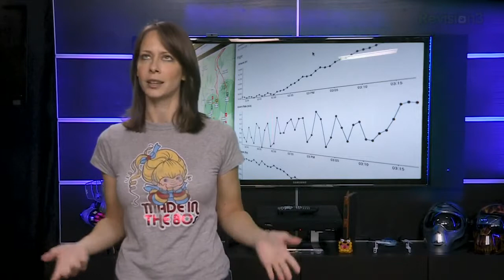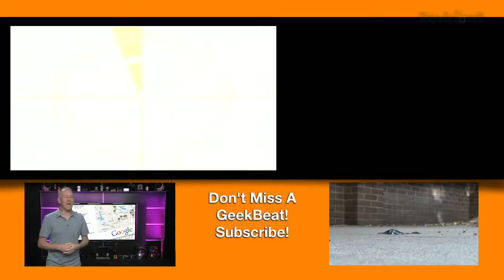Geek Beat Archives Google's Project Loon Internet Service from Balloons